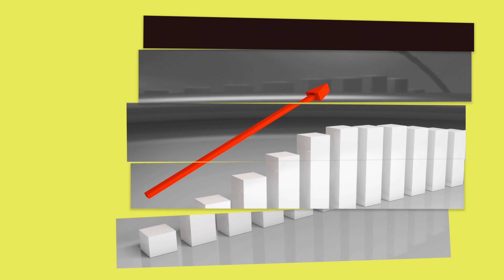STEP ASIDE ( reggae cover ) : PHIL REGGAEMAN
" """""""""""""""""""""""""""""""""""""""""""""" " STUDIO REGGA SYSTEM " """""""""""""""""""""""" " " """""""""""""""""""""""""""""""""""""""""""""""""""" " " merci aux productions .